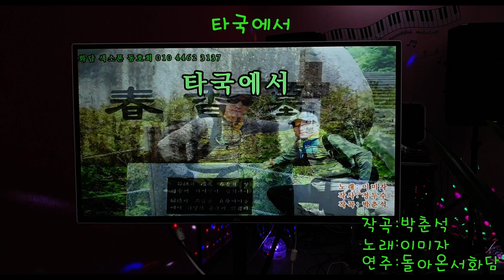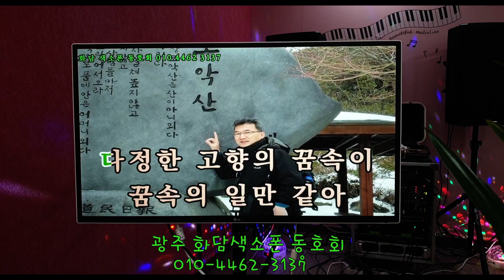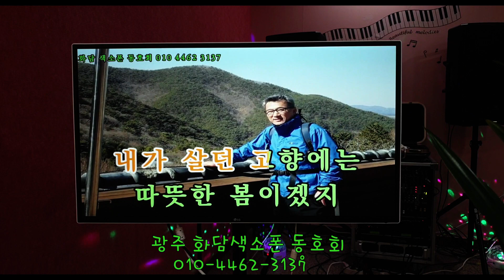타국에서 서화담 색소폰연주